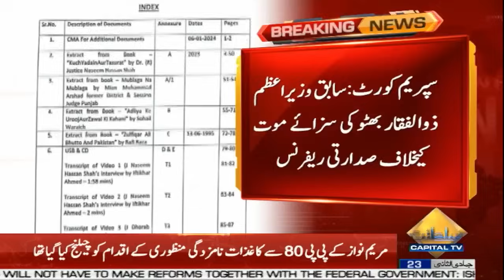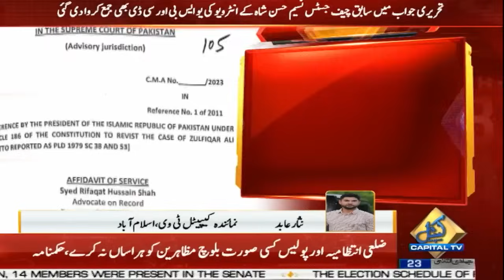Chief Justice Qazi Faez Again in Action | Big News Came From Supreme Court | Breaking News